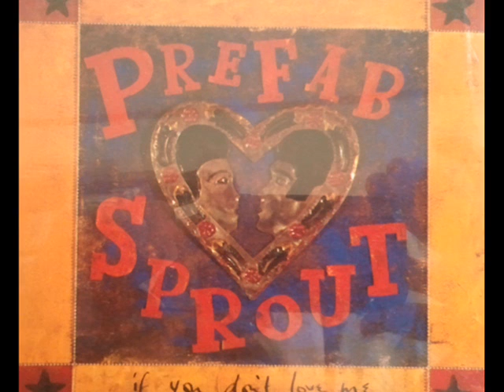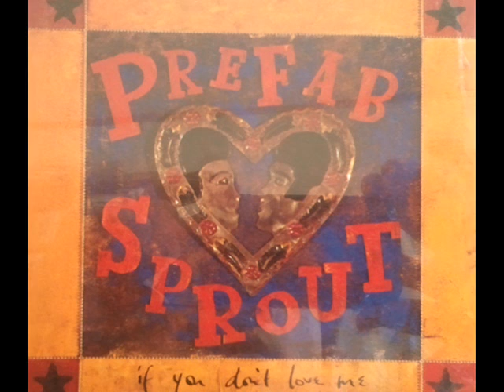If you don't love me (strings driven thing)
Prefab Sprout / If you don't love me.
Original alternative version (1992).

Covered by Kylie Minogue.
This is called "Strings driven thing" version.